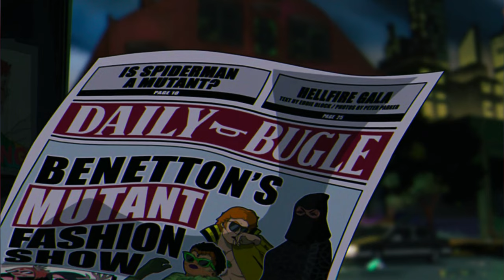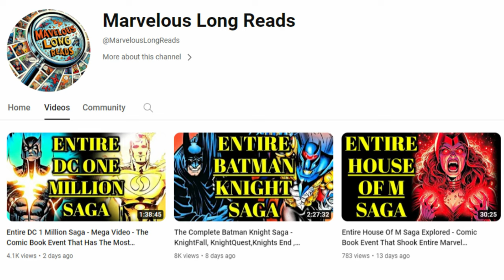Is X-Men 97 Going To Bring Spider-Man Soon? - We Have Some Hints That Point Towards This!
The original X-Men Animated series went on from 1992 to 1997 for five seasons, that’s why the
new show is titled X-Men 97, and picks things up right where the first installment had left them.
Of course, the Professor is dead and the rest of the X-Men are trying their best to make sense of
things. With their mentor gone, Cyclops picks up the reins of the surviving mutants, but in comes
Magneto with a will from Professor X, which says that he’s to lead the team in the latter’s
absence. Now, that’s the basic premise of the show, but that’s not what we are here to discuss.
We’ve gathered here today to discuss the possibility and rumors about a possible Spider-Man
entry into X-Men 97. How likely is it? Well, pretty likely. I’ll give you a hint, an insider on the
show did not outrightly deny Spidey’s cameo in 97. So, let’s explore why exactly I am willing to
put my money on this rumor.